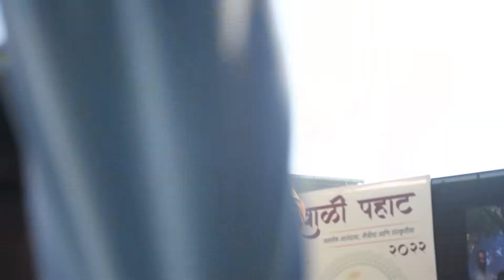Diwali Pahat 2022 At Kopri Thane East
Anchor Deepesh is the finest wedding anchor of india. His comedy anchoring engage the crowd. Deepesh host sangeet ceremony and wedding function in Mumbai, and Maharashtra . Deepesh host Mehandi function, Pool Party, Pre wedding Night, Sangeet Function, Mayra, and All the functions of Destination Wedding.